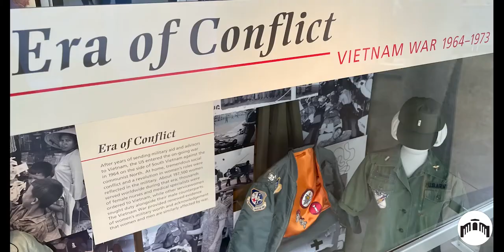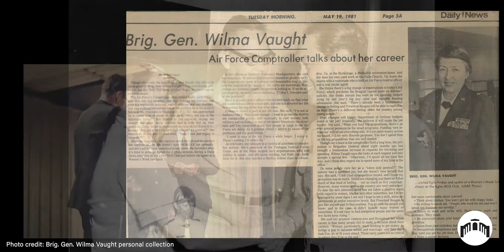HERstory Spotlight | Brig. Gen. Wilma Vaught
Brig. Gen. Wilma Vaught's career of service spanned sixty years- first, in the Air Force and then as the founding president of the Military Women's Memorial in Arlington, VA. Learn about the legacy of this remarkable servicewoman in the first episode of HERstory Spotlight. This new series takes a look at stories from both our Register, an interactive online database of military women, and our world class collection.